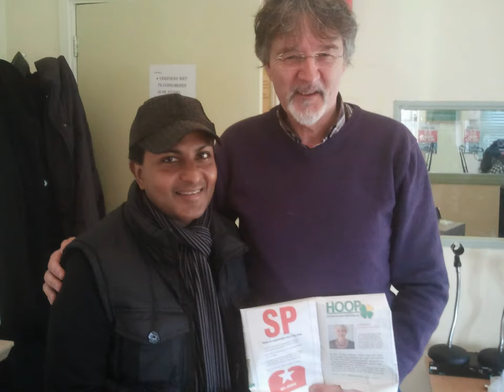SHAM POERAN HOLI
SHAM POERAN VAHON